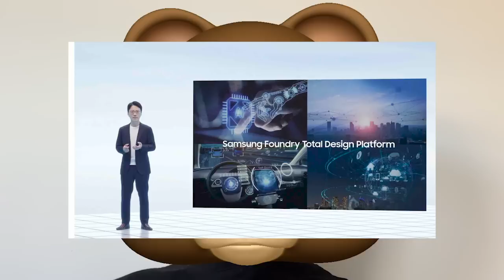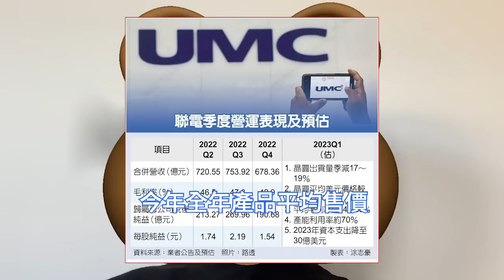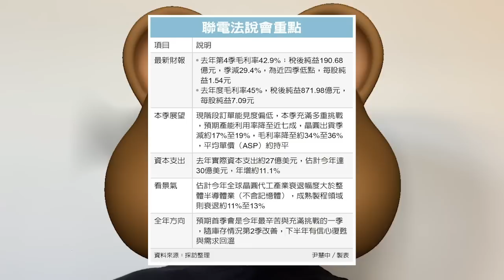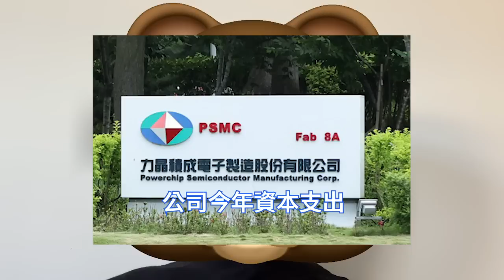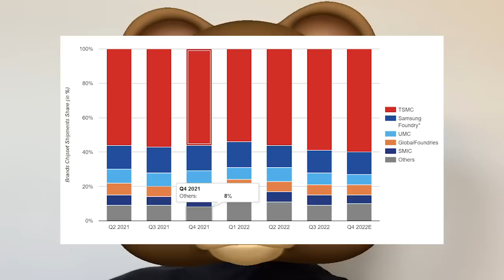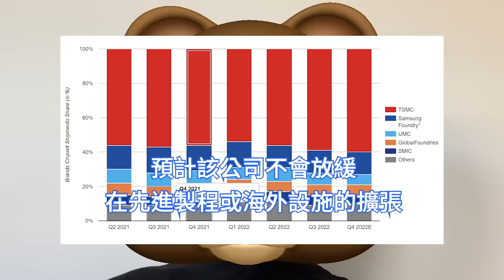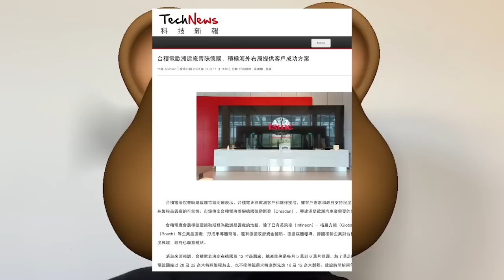歐洲樂瘋！台積電德國首座廠狂加速，最高或至7nm晶片工藝。將確定落腳Dresden，洽談團隊已多次到訪。大部分晶圓代工廠，今年將衰退8%至12%。又台灣IC廠將縮減開支，Foundry業者寒風起。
台灣經濟日報1月中旬報導，半導體分析師陸行之表示，此次晶圓代工下行週期廠商的資本支出還是砍得不夠，將會讓今年下半年到2024的複蘇相對溫和。

聯電同樣謹慎看待當前產業現狀。台灣《工商時報》報導，聯電在1月中旬法說會中表示，由於客戶積極調整庫存，聯電今年首季晶圓出貨預估季減17%至19％，產能利用率預期降至70％。

儘管台積電2023年上半年的業務也將受到庫存調整，據台灣電子時報消息，有半導體設備業者表示，已在美國和日本建設晶圓廠的台積電稱，正評估在歐洲建置車用特殊製程晶圓廠的可能性。